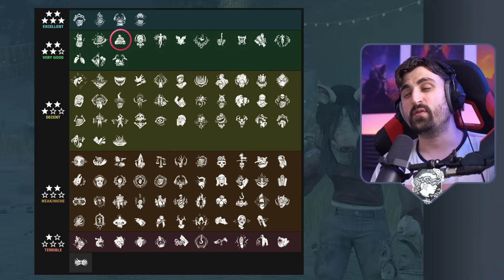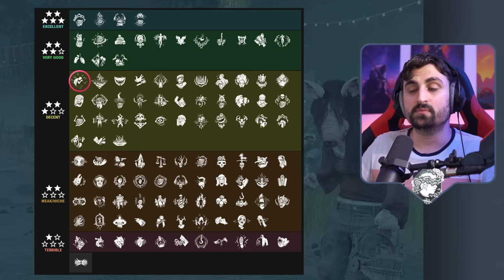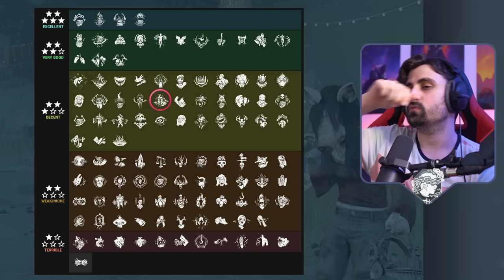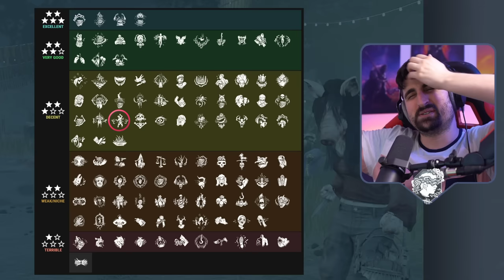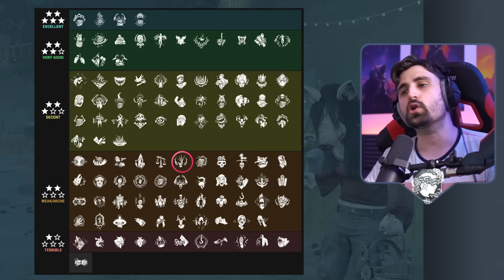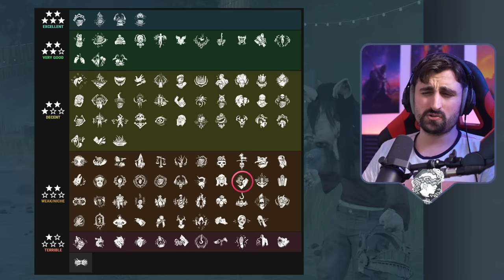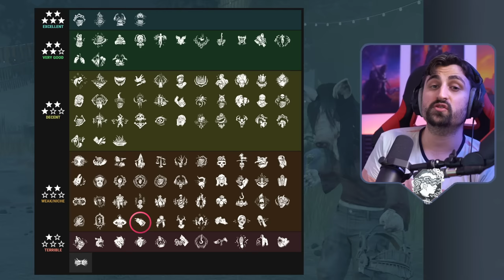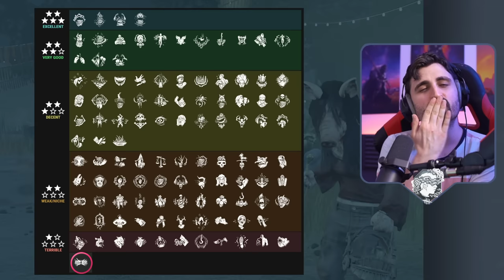All 109 Killer Perks Explained & Tierlisted | Dead by Daylight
This video breaks down the current meta (most effective tactic available) when it comes to Killer perks in the current 7.0.0 update of Dead by Daylight. If you think I forgot some key information, be sure to share it below in the comments for others to see!

0:00:00 Intro
0:01:04 Corrupt Intervention
0:03:29 Scourge Hook: Pain Resonance
0:08:03 No Way Out
0:11:03 Deadlock
0:14:22 Pop Goes the Weasel
0:17:23 Jolt
0:21:00 Hex: No One Escapes Death
0:24:22 Save the Best for Last
0:28:40 Lethal Pursuer
0:32:43 Sloppy Butcher
0:35:26 Dead Man's Switch
0:38:07 Discordance
0:42:08 Hex: Devour Hope
0:46:06 Nowhere to Hide
0:48:10 Hex: Blood Favor
0:51:37 Tinkerer
0:54:57 Hex: Undying
0:57:11 Hex: Pentimento
1:00:50 Fearmonger
1:03:41 Scourge Hook: Floods of Rage
1:06:15 Agitation
1:08:51 Franklin's Demise
1:11:06 Merciless Storm
1:14:11 Hex: Plaything
1:17:11 Bamboozle
1:19:27 Starstruck
1:21:50 Rancor
1:25:18 Barbecue & Chili
1:26:59 THWACK!
1:29:54 Enduring
1:33:42 Hex: Crowd Control
1:35:55 Eruption
1:38:14 Machine Learning
1:41:55 Darkness Revealed
1:43:21 Bitter Murmur
1:45:48 Play with Your Food
1:50:40 Surveillance
1:53:23 Infectious Fright
1:56:26 Awakened Awareness
1:58:59 Dragon's Grip
2:01:44 Hex: Ruin
2:05:22 Hex: Face the Darkness
2:07:48 Scourge Hook: Gift of Pain
2:11:24 Hex: Haunted Ground
2:13:09 A Nurse's Calling
2:15:39 Hex: Third Seal
2:17:44 Hex: Retribution
2:20:31 Forced Hesitation
2:23:07 Hex: Thrill of the Hunt
2:25:27 Game Afoot
2:28:26 Thrilling Tremors
2:31:16 I'm All Ears
2:34:19 Brutal Strength
2:36:02 Spirit Fury
2:39:21 Monitor & Abuse
2:42:24 Oppression
2:44:44 Dissolution
2:47:13 Forced Penance
2:49:55 Make Your Choice
2:53:25 Remember Me
2:55:36 Overcharge
2:58:08 Gearhead
3:00:11 Hubris
3:03:07 Superior Anatomy
3:05:26 Knockout
3:07:26 Hex: Huntress Lullaby
3:09:53 Coulrophobia
3:12:37 Grim Embrace
3:15:03 Dark Devotion
3:17:56 Trail of Torment
3:19:53 Blood Warden
3:22:14 Coup de Grâce
3:25:19 Unnerving Presence
3:27:30 Whispers
3:30:23 Zanshin Tactics
3:34:17 Iron Maiden
3:37:37 Lightborn
3:39:15 Shattered Hope
3:41:06 Terminus
3:44:45 Genetic Limits
3:46:17 Blood Echo
3:47:53 Leverage
3:50:01 Fire Up
3:51:41 Thanatophobia
3:54:20 Scourge Hook: Monstrous Shrine
3:56:31 Call of Brine
3:58:17 Nemesis
4:01:14 Septic Touch
4:02:47 Claustrophobia
4:04:17 Overwhelming Presence
4:05:57 Spies from the Shadows
4:08:18 Deathbound
4:10:43 Deerstalker
4:12:21 Mad Grit
4:14:43 Iron Grasp
4:16:22 Hysteria
4:18:12 Unrelenting
4:21:51 Hoarder
4:23:31 Bloodhound
4:24:38 Territorial Imperative
4:26:07 Distressing
4:27:42 Dying Light
4:30:05 Stridor
4:31:59 Furtive Chase
4:34:41 Hangman's Trick
4:36:44 Predator
4:39:08 Insidious
4:40:37 Beast of Prey
4:41:47 Shadowborn